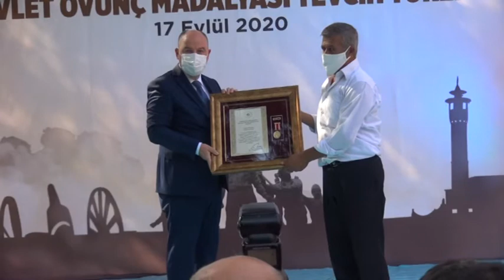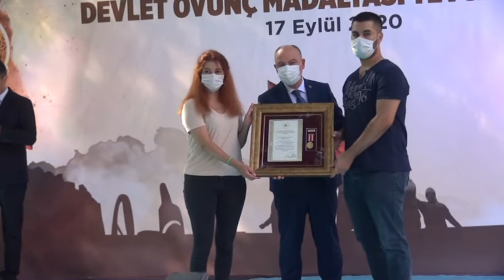Kahramanmaraş'ta şehit ailelerine devlet övünç madalyası verildi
Kahramanmaraş’ta şehit ve gazi ailelerine devlet övünç madalyası töreni düzenlendi. Kahramanmaraş Valiliği tarafından düzenlenen bir törenle 23 şehit ailesiyle gazilere devlet övünç madalyası ve beratı verildi.